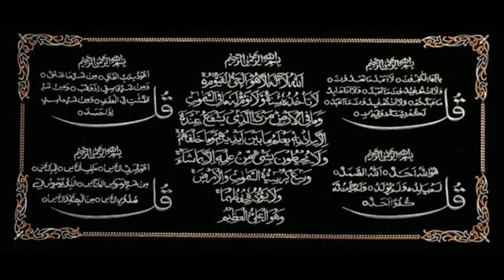আয়াতুল কুরসী সহ ৪ কুল।। সু মধুর কণ্ঠ।। শুনুন ও শিখুন সঠিক উচ্চারণ। YouTube